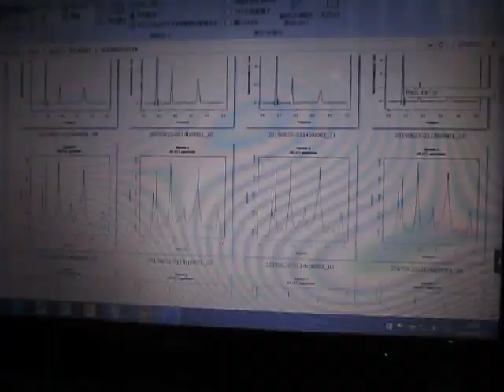超音波伝搬状態の測定解析 Measurement analysis of ultrasonic wave propagation state